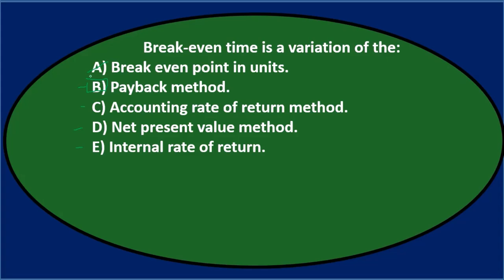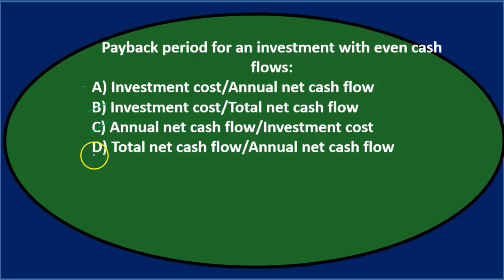Preguntas de opción múltiple 3 Contabilidad Gerencial